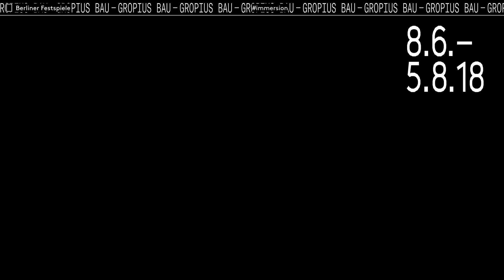Exhibition ‘Welt ohne Aussen’ at Gropius Bau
Video by BAL Productions for Berliner Festspiele

In the exhibition 'Welt ohne Außen. Immersive Spaces since the 1960s,' currently on view at Gropius Bau as part of Berliner Festspiele's Immersion program, the concept of immersing oneself is explored through a series of time-based experiences that go beyond the object, extending into performances and various workshops. The exhibition, curated by Thomas Oberender and Tino Sehgal, features artworks spanning from the late '60s to the present. In the video below, watch scenes from the exhibition and listen to interviews with Wolfgang Georgsdorf, co-curator Thomas Oberender and workshop co-curater Isabel Lewis.

Read the full article on Berlin Art

Produced by Anna Russ
Filmed & Edited by Peter Cairns